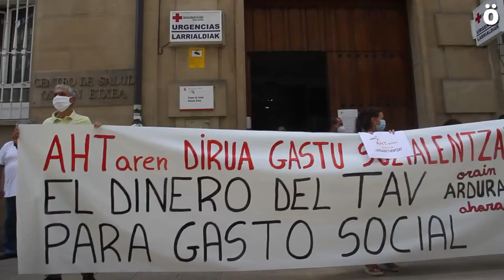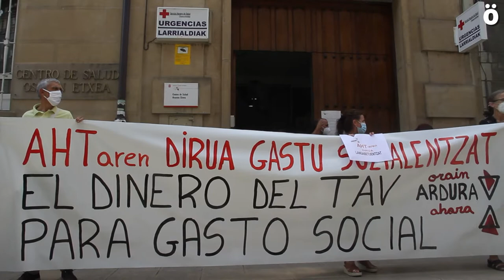Piden la paralización de las obras del TAV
En diversas convocatorias a lo largo de todo Euskal Herria la iniciativa Orain Ardura pide la paralización de las obras del Tren de Alta Velocidad ya que según dicen es absurdo seguir con el despilfarro de dinero público y exigen a los gobiernos navarro, español y vasco que paralicen dichas obras.